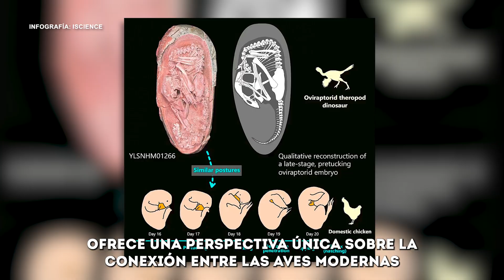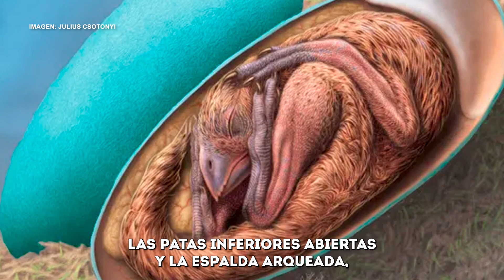El increíble HALLAZGO en China de un EMBRIÓN de DINOSAURIO INTACTO que se PREPARABA PARA NACER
¡Un asombroso descubrimiento en China ha dejado boquiabierta a la comunidad científica! Un embrión de dinosaurio, apodado cariñosamente 'Baby Yingliang', con casi 70 millones de años de antigüedad, fue encontrado en un estado de conservación excepcional. Este fósil a punto de eclosionar ofrece una increíble visión de la conexión entre las aves modernas y sus antepasados prehistóricos, como el icónico pteranodon.

¡Imagina un esqueleto embrionario de 23,5 cm de longitud, doblado en posición de nacimiento, revelando un enigma evolutivo que conecta a los propios T. rex! ¡Prepárate para explorar la historia de cómo los dinosaurios a punto de nacer se asemejan a las aves modernas en un emocionante viaje al pasado que no te querrás perder!